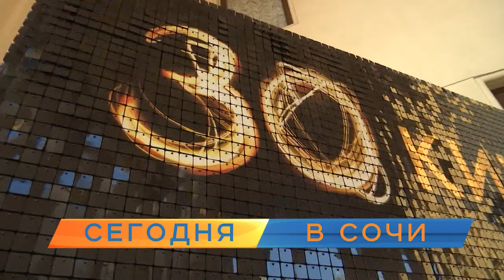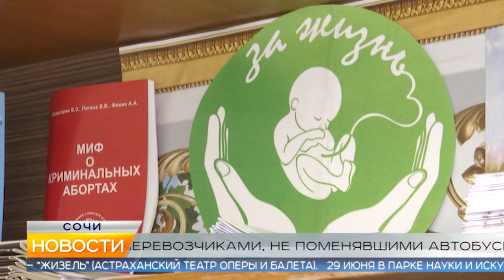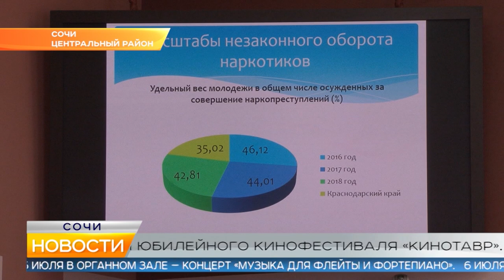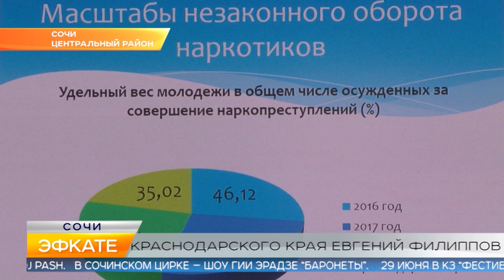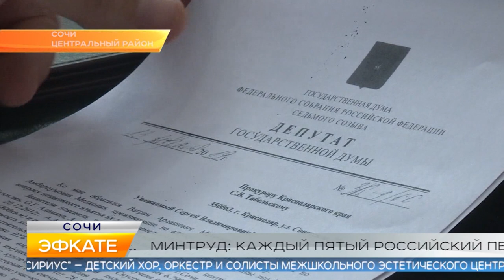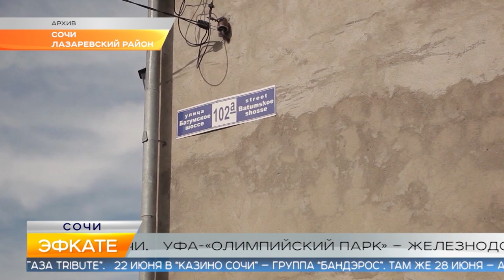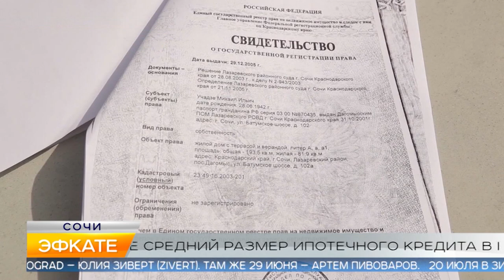Новости Сочи (Эфкате РЕН REN TV) Выпуск от 17.06.2019